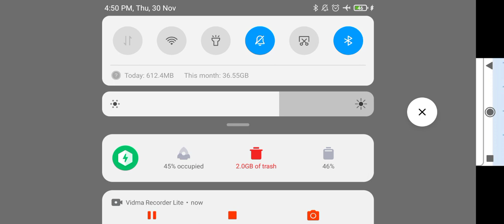LDC 2024 notification വന്നു മകളെ.. 🥰